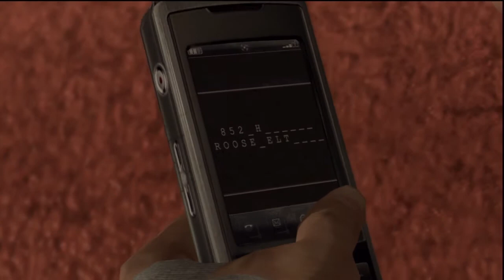HEAVY RAIN | LET'S PLAY ESPAÑOL | PARTE 10 [HD]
LEE IMPORTANTE